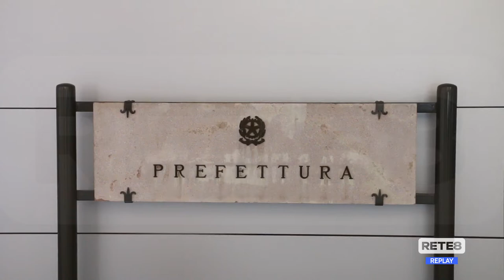L’Aquila - Allarme furti nelle frazioni